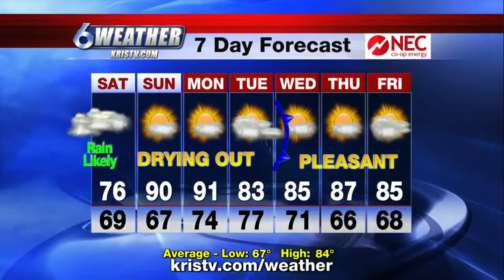Dale Nelson weather 4-30-21